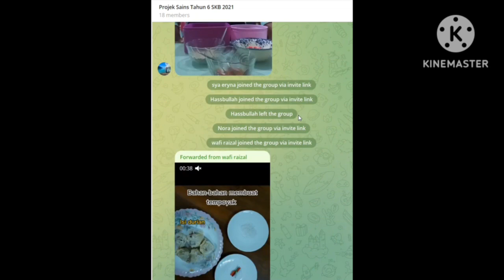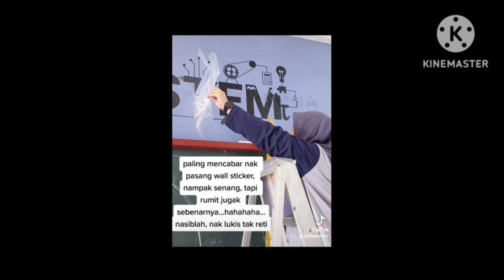VIDEO PENGENALAN CIKGU JUARA DIGITAL 2023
SAYA CIKGU NORHAYATY YAHYA DARI SK BINJAL, JITRA, KEDAH MERUPAKAN CALON CIKGU JUARA DIGITAL BAGI TAHUN 2023